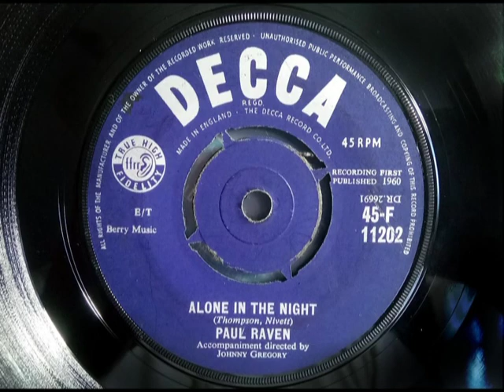Popcorn - PAUL RAVEN - Alone In The Night - DECCA F 11202 Jan 1960 Soulful Gem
Upload #813 ~ HQ from UK 45 pictured ~~ Jan 1960 debut by 'someone'... Great track with him crooning soulfully, pity he didn't do more like this. Hardest one of his early 45s to find as sold nothing, the later 1961 Parlophone 2 are decent if more noisy & his 1968 'Soul Thing' is still a club fave. Just for the music it's a top tune, B side is "Too Proud" a more Pop Teen crooner cover of a pre-Soul & Reggae Johnny Nash tune that didn't get a UK release.

We know the Cunt he became & people keep putting his name... so no comments